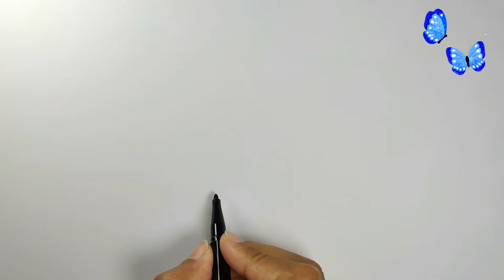How to Draw Flower🌼 | Flower Drawing for Kids | Step by Step Easy | Pk Art Gallery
Learn how to draw Flower step by step, this is so easy Flower🌼 drawing for kids, beginners and students as well, this is step-by-step guide will teach you how to draw your own drawing, follow these steps to make your drawing skills absolutely awesome, simple easy Flower drawing. thanks for watching please subscribe share and like.